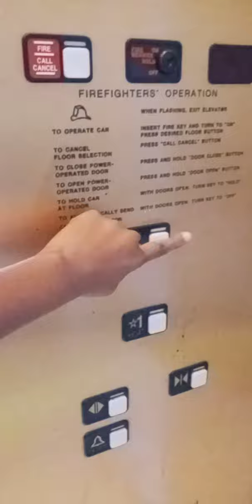Schindler MT elevator@ Nordstrom International Plaza